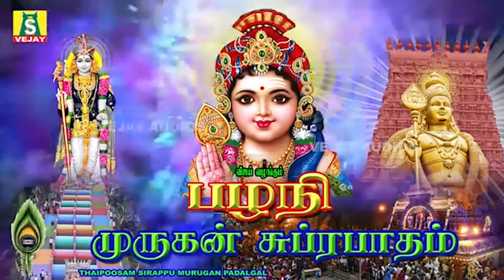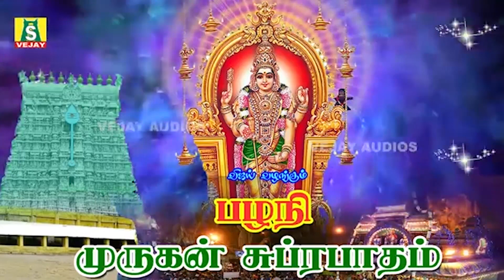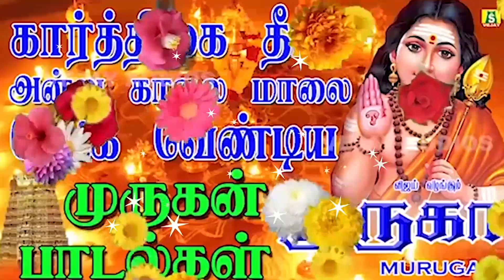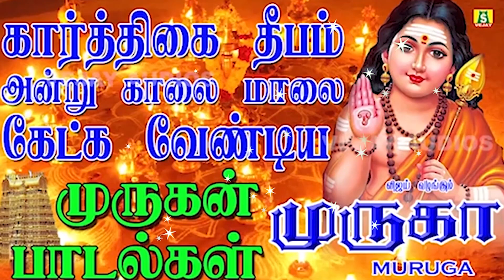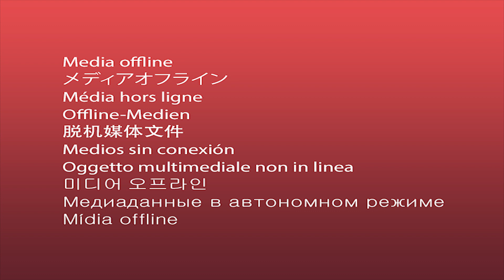செவ்வாய்க்கிழமைகேட்கவேண்டிய சிறப்பு சூப்பர்ஹிட் முருகன் சுப்ரபாதம்TUESDAY SPECIAL MURUGAN SONGS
செவ்வாய்க்கிழமை கேட்கவேண்டிய சிறப்பு சூப்பர்ஹிட் முருகன் சுப்ரபாதம் முருகன் பாடல்கள்
 Murugan Suprabatham Murugan Padalgal | Tamil Murugan Devotional Songs
SUNG BY : R KRISHNARAJ
PRODUCED BY : G.JAGADEESAN

முருகன் அல்லது கார்த்திகேயன் என்பவர் இந்து கடவுளான சிவன்- பார்வதி தம்பதிகளுக்கு மகனாவார். சிவபெருமான் தனது முகத்திலிருந்தும் நெற்றிக்கண் நெருப்பினை வெளியிட, அதை தாங்கிய வாயு பகவான் சரவணப்பொய்கை ஆற்றில் விட்டார். அந்த நெருப்புகள் ஆறு குழந்தைகளாக கார்த்திகை பெண்களிடம் வளர்ந்தனர். அன்னையான பார்வதி ஆறு குழந்தைகளையும் ஒருசேர அணைக்கும் பொழுது, ஆறுமுகனாக முருகன் தோன்றினார் என்று இந்துசமய நூல்கள் கூறுகின்றன.

இவர் கணங்களின் அதிபதியான கணபதிக்கு தம்பியாக கருதப்படுகிறார்.மேலும் முருகனுக்கு இந்திரன் மகளான தெய்வானை என்ற மனைவியும், குறத்திப் பெண்ணான வள்ளி என்ற பெண்ணும் மனைவிகளாவர்.

தமிழர்களின் குறிஞ்சி நிலத்தெய்வமான சேயோன் வழிபாட்டினை சைவ சமயம் இணைத்துக் கொண்டதாகவும் வரலாற்று ஆசிரியர்கள் கூறுகிறார்கள்.

இவரை அதிகம் வழிபடுபவர்கள் தமிழர்களே இதனால், இவர் தமிழ்க் கடவுள் என்றும் அழைக்கப்படுகிறார். இவர் அன்பின் ஐந்திணையில் தலையாயதாகிய குறிஞ்சி நிலத்தின் கடவுள் ஆவார்.
murugan song murugan suprabatham vejayaudios murugan songs